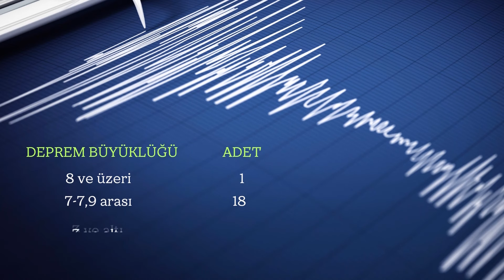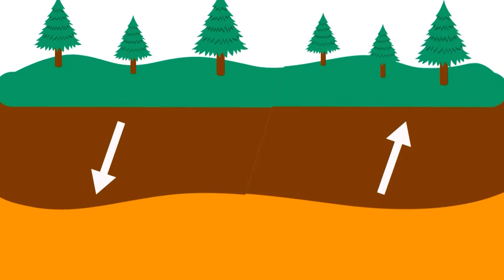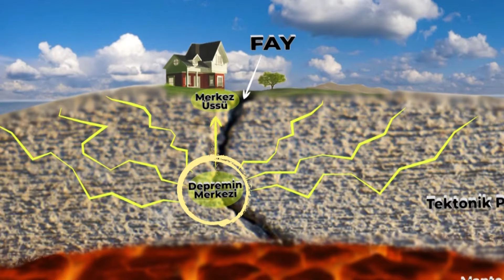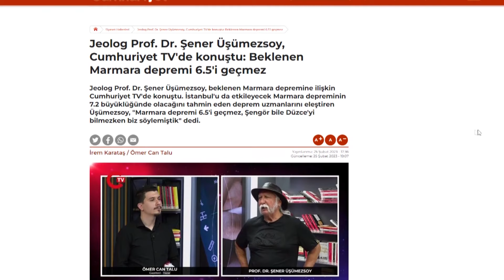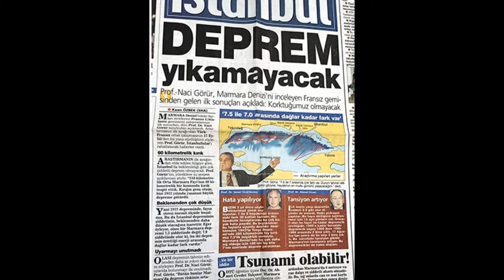Deprem uzmanları neden MARMARA DEPREMİ hakkında farklı düşünüyor?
7.8 büyüklüğünde olur diyen de var,  6.5'i geçmez diyen de. "Eli kulağında" diyen de var.
"2045'ten önce olmaz" diyen de.

 Peki neden deprem uzmanları tek bir görüş altında birleşemiyor?  Bilimde "mutlak" diye bir şey yoktur, bunu biliyoruz. Yani gelecekte yeni araştırmalarla birlikte "doğru" her zaman değişebilir ama konu deprem olunca bilim insanları 1 gün arayla bile farklı açıklamalar yapabiliyorlar.  Bunun en büyük nedeni, Depremin bilinmezlikler bilimi olması.Depremin inceleyen bir bilim dalı var evet, adı da sismoloji.  Ama O kadar karmaşık, o kadar fazla parametrelerin olduğu bir alandan bahsediyoruz ki bu bizi bir noktadan sonra bilinmezlikle baş başa bırakıyor.  Bunu anlamak için önce "deprem nasıl oluşur? sorusunun cevabına bakalım.
Deprem dediğimiz şey dünyanın oluşumundan beri varolan bir doğa olayı. Yerkabuğu o kadar hareketli ve kaotik ki siz bu videoyu izlerken bile dünya üzerinde bir yerlerde irili ufaklı çok sayıda sarsıntı oluyor. Geçtiğimiz yıl yapılan bir araştırmaya göre yılda ortalama 8 ve üzeri büyüklükte 1 deprem,  7-7.9 arası büyüklükte 18 deprem meydana geliyor.  (bunların ikisi maalesef Türkiye'de oldu, üstelik 9 saat arayla ) Yeryüzünde Çok hafif diye tabir edilen, 3 ve altı büyüklüğünde ise günde 10 bine yakın sarsıntı yaşanıyor.
Dünyanın altı oldukça kaoitik bir yapıya sahip.  Gezegenimizde Bir iç çekirdek ve onu çevreleyen bir eriyik dış çekirdek var. Bu dünyanın toplam hacminin yaklaşık yüzde 84'ünü kaplayan kalın ve çoğunlukla katı bir manto ve kalınlığı 5-50 km arasında değişen nispeten ince kabuktan oluşuyor.  Dünyanın dış kabuğu maalesef bütün bir yüzey değil. Maalesef diyorum, çünkü depremler bu tektonik levha arasındaki sınırlar boyunca ya da levhalardaki çatlakların bulunduğu yerde meydana geliyor. Bugünlerde arap levhası, anadolu levhası gibi kavramları sıkça duymuşsunuzdur. Çünkü Maraş depremleri işte o levhalar arasında meydana geldi.